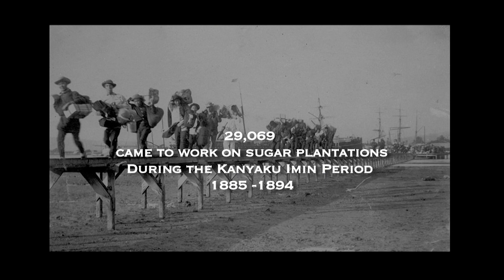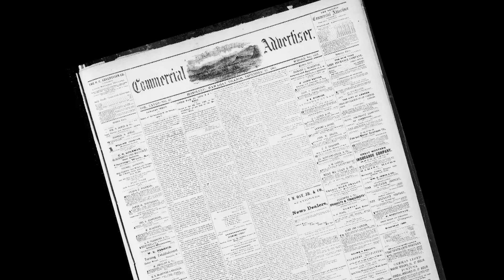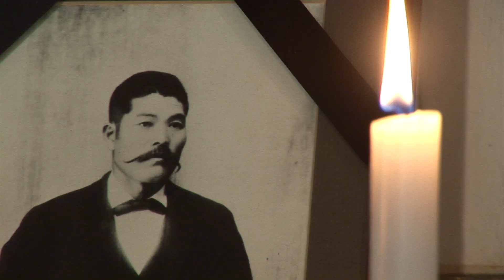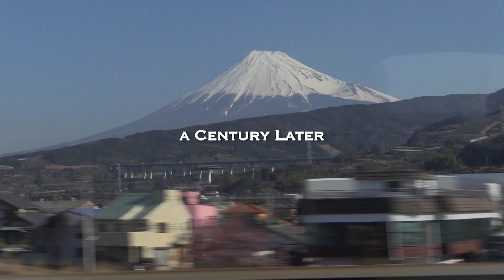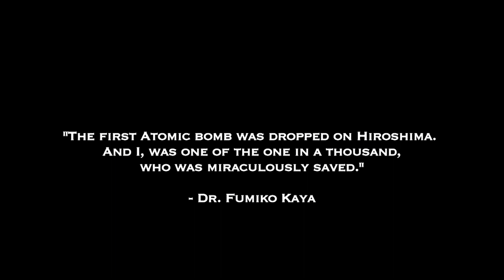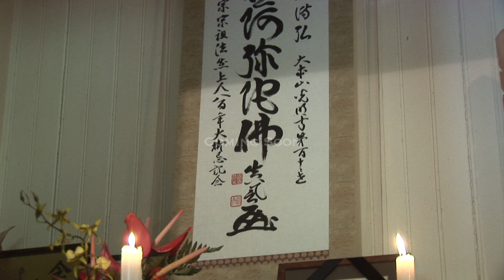HONOKA'A HERO: THE STORY OF KATSU GOTO - FILM PREVIEW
Enjoy this new Preview of this documentary film currently in production that will bring to life the story of Katsu Goto, a plantation worker and labor leader who was lynched in Honoka‘a, Hawai‘i in 1889 as told through intimate interviews with his descendants, academic and historical scholars and community members. This 60-minute film will use dramatic re-enactments, historical photos and beautiful footage filmed in Hawaii and Japan to bring this tragic and inspiring story to life. For more information about the film go